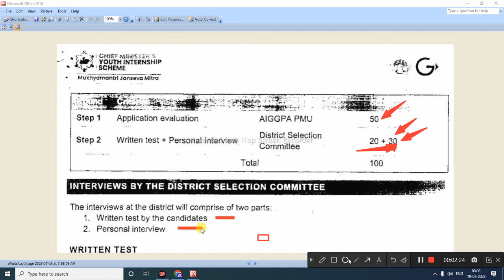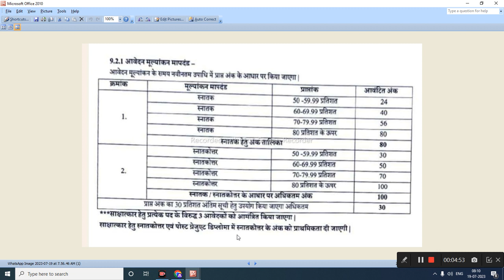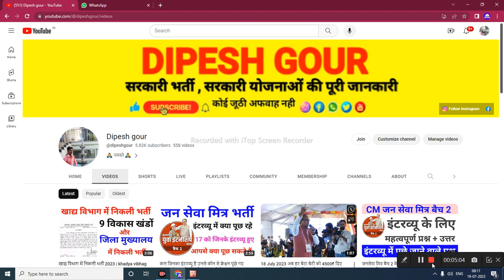JSM इंटरव्यू के बाद फाइनल मेरिट लिस्ट किस आधार पर बनेगी jan seva Mitra final result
इंटरव्यू के बाद फाइनल मेरिट लिस्ट किस आधार पर बनेगी jan seva Mitra final result  @dipeshgour

My others social media link follow

jan seva mitral
mukhyamantri jan seva mitra yoj...
cm jan seva mitra registration
mukhyamantri yuva internship y...
मुख्यमंत्री जन सेवा मित्र
score card kaise banaye gfms
gfms portal atithi shikshak
dipesh gour
mukhyamantri jan seva mitra
mp guest teacher score card kai.
mukhyamantri janseva mitra
cm jan seva mitra interview.
janseva mitra
mukhyamantri sikho kamao yoja...
cm yuva internship yojana mp
cm jan seva mitra kya hai
computer instructor latest news
guest teacher score card kaise
mukhymantri jan seva mitra kya...
cmyip
sikho kamao yojana login kaise...
mmsky
mp atithi shikshak scorecard kai.
mp yuva internship yojana form...
internship interview
jan seva mitra yojana
yuva internship yojana
mp jan seva mitra kya hail
yuva internship interview questi...
mp yuva internship yojana
मुख्यमंत्री जन सेवा मित्र क्या है
gfms portal
mukhyamantri jan seva mitra ky...
mukhymantri jan seva
score card kaise nikale
mukhyamantri jan seva mitra int...
gfms score card kaise banaye
mp jan seva mitra result
sikho kamao
मुख्यमंत्री जनसेवा मित्र आवेदन
yojana
youth internship program 2023
gfms portal se score card kaise...
gram rojgar sahayak recruitmen...
mukhyamantri jan seva mitra ka...
mukhyamantri yuva internship

कंप्यूटर स्ट्रक्चर भर्ती 2023 स्कूल शिक्षा विभाग 2017,mp rojgar info,digi dundi info,mp yuva internship yojana,Cm jan seva mitra interview,Jan seva Mitra mein aavedan kaise karen,Collector karyalay Bharti,how to apply online mp jan seva mitra bharti,mp mukhymantri jan seva mitra bharti online apply,madhya pradesh jan seva mitra bharti online form,Jan seva Mitra bharti ,mp mukhymantri jan seva mitra bharti 2022-23,shreeji online,vle arun lodhi,online panchayat